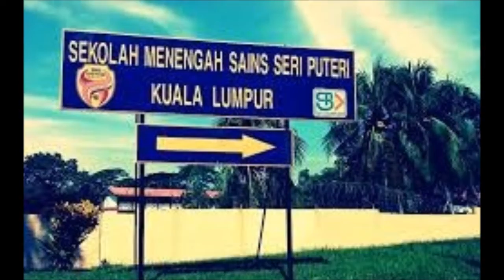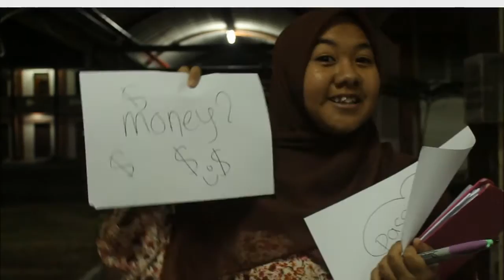LIDC 2014 SMS SERI PUTERI, (SESERI)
Sekolah Menengah Sains Seri Puteri's Entry LIDCS